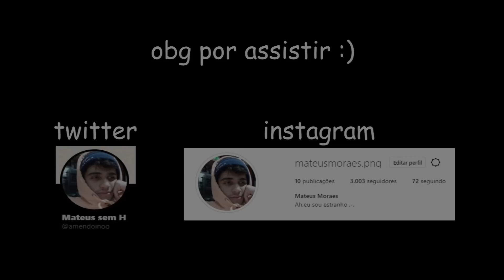Minecraft, mas os ITENS atacam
antes tarde.